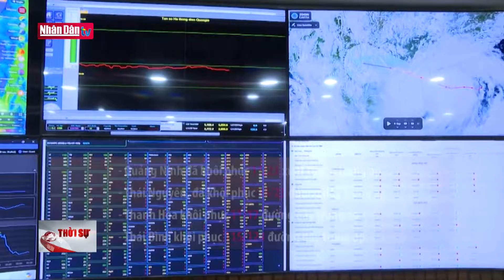Tập trung khắc phục lưới điện sau khi bão số 3 đi qua